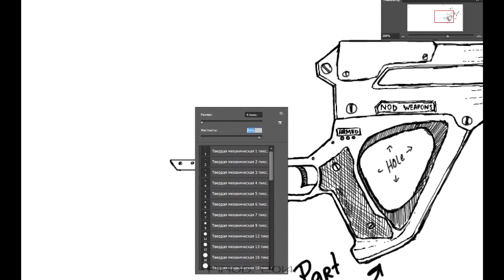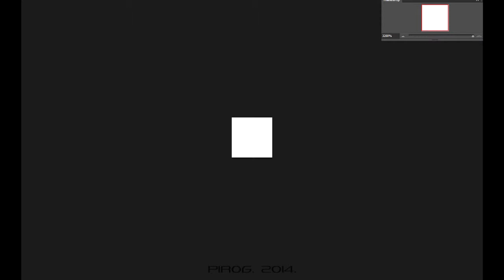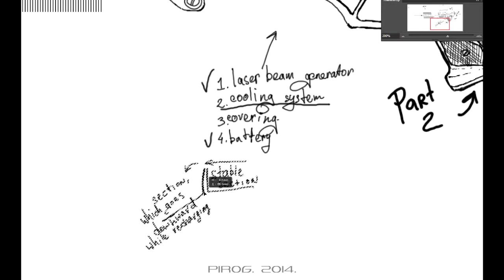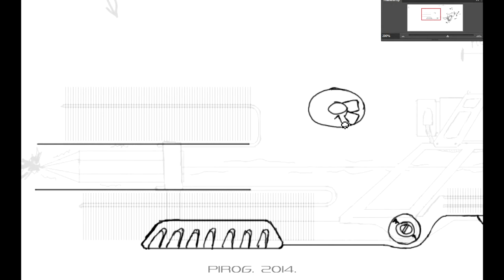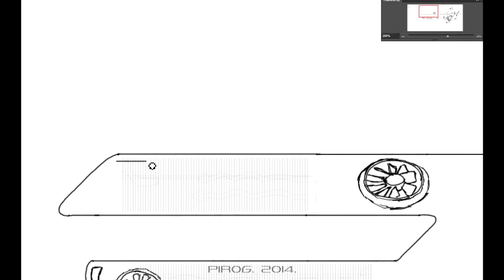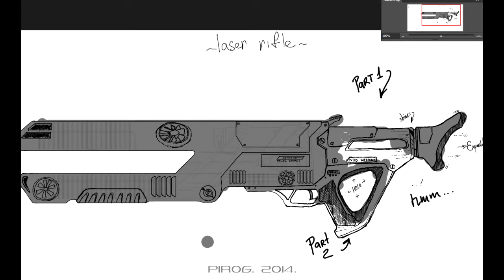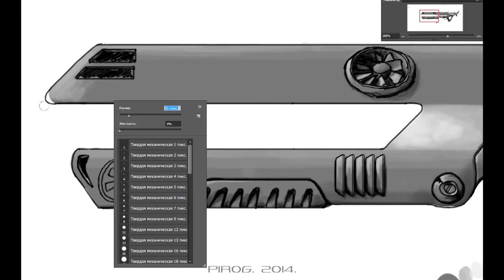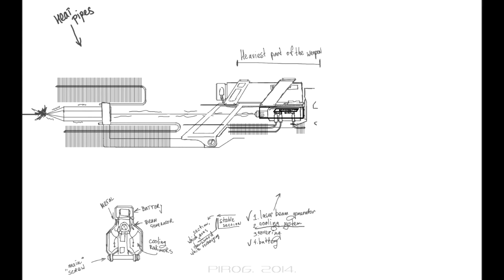Laser Rifle. Second variation. p.2